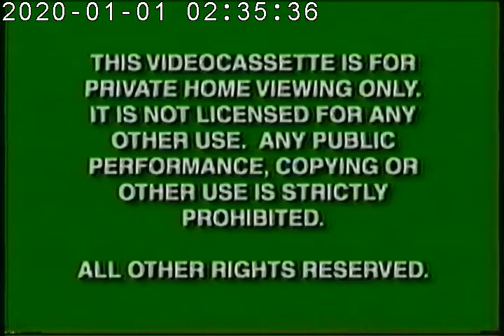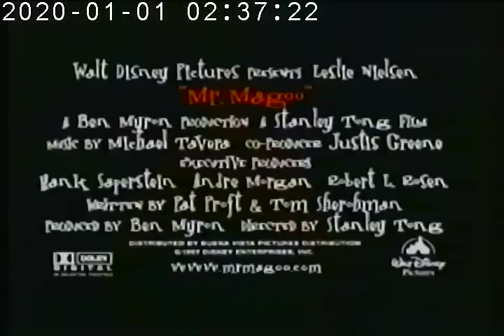Opening to Tarzan 1993 VHS